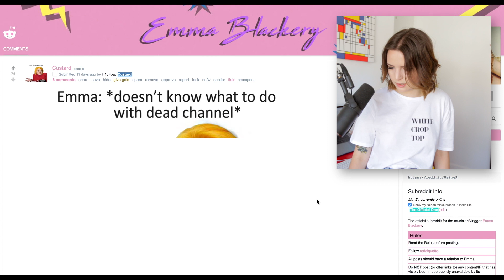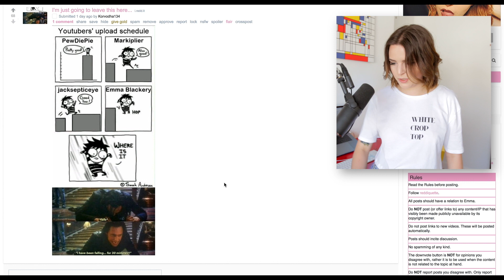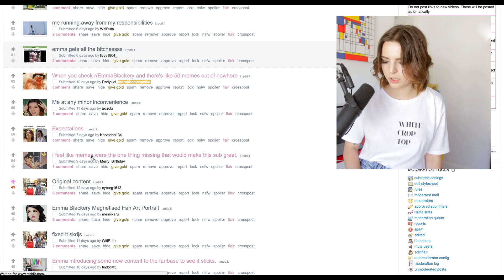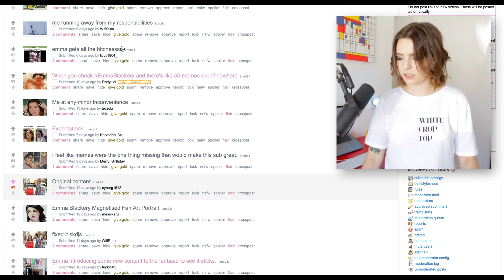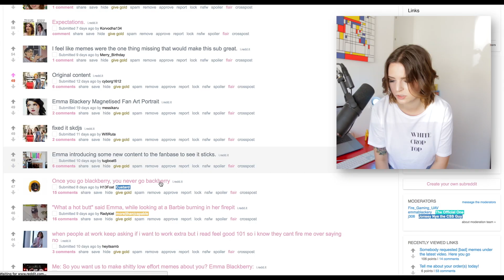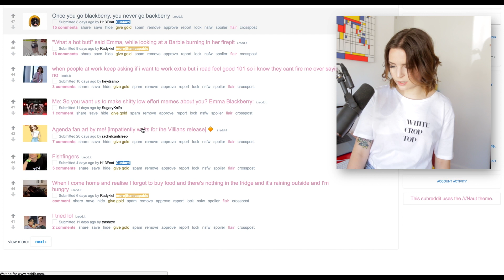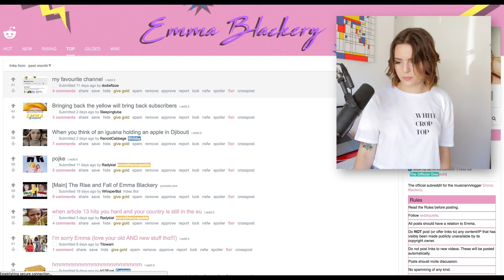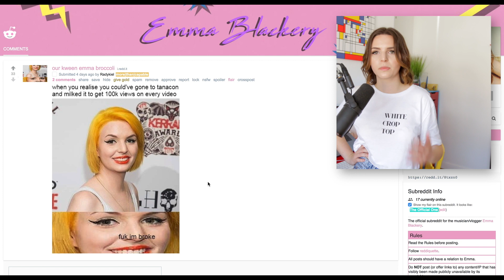This meme was BANNED in several countries. [CONT #1]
shoutout to this absolute legend who posted the jail bars video that i'm sure we're gonna be using a LOT